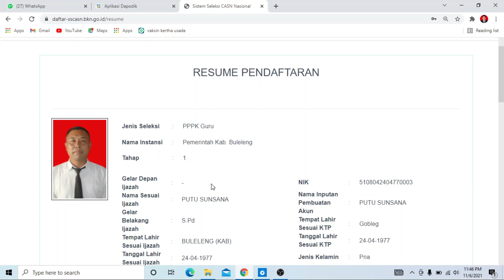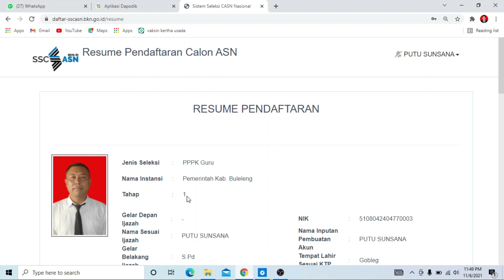PENJELASAN MUNCUL TAHAP 1 DI RESUME PENDAFTARAN PPPK GURU SWASTA 2021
peserta seleksi pppk guru 2021 yang terdaftar di dapodik sebagai guru swasta berhak ikut seleksi pppk guru di gelombang 2 dan 3. Namun di resume akun pendaftaran pppk guru 2021 muncul TAHAP 1. Apakah artinya guru tersebut berhak ikut tes di gelombang 1?
Penasaran? silahkan simak video penjelasan muncul tahap 1 di resume pendaftaran pppk guru swasta 2021 ini.
semoga video penjelasan muncul tahap 1 di resume pendaftaran pppk guru swasta 2021 ini bermanfaat bagi kita semua.